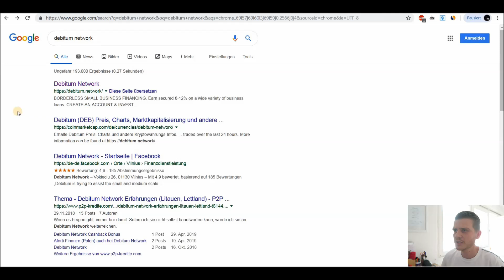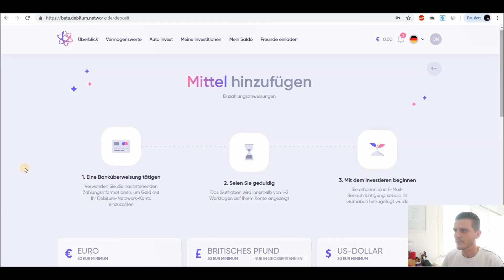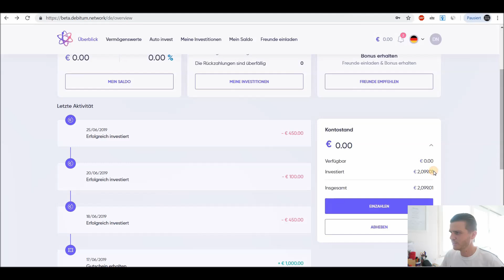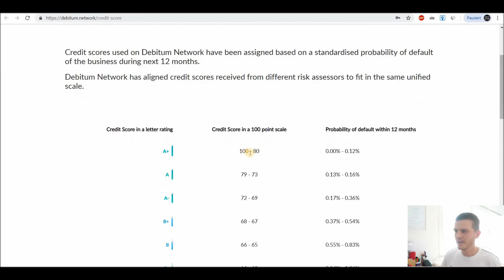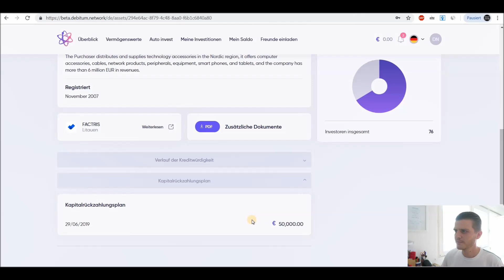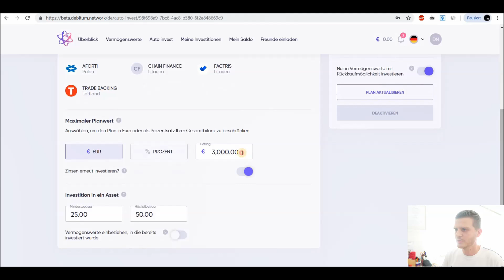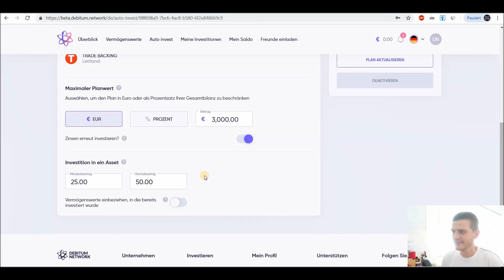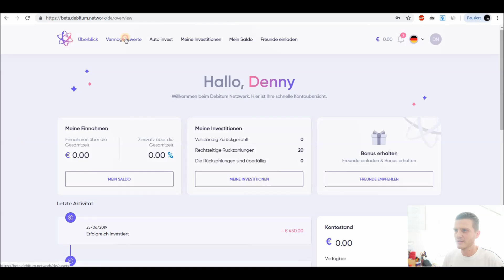Investieren bei Debitum Network - Meine Auto-Invest Konfiguration | re:think P2P-Kredite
Meine P2P Investments:
✅ | NEO Finance * [25 EUR Bonus]
✅ | Debitum Network * [10 EUR Bonus]